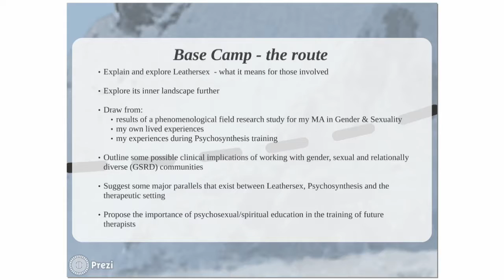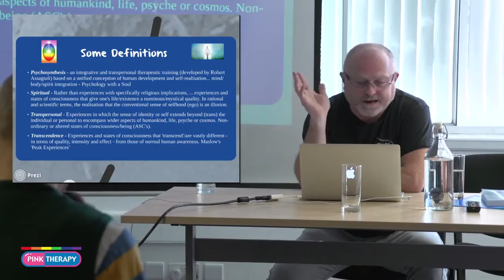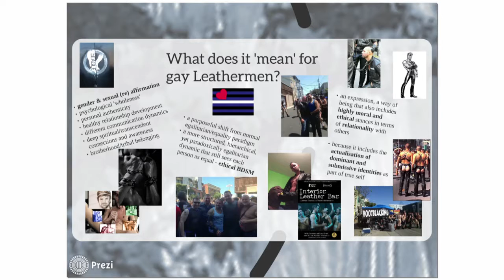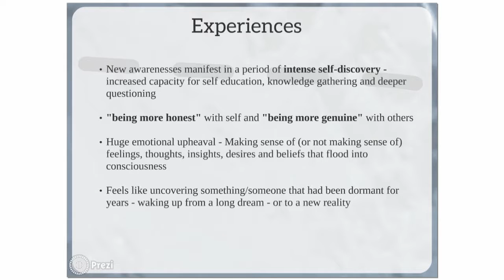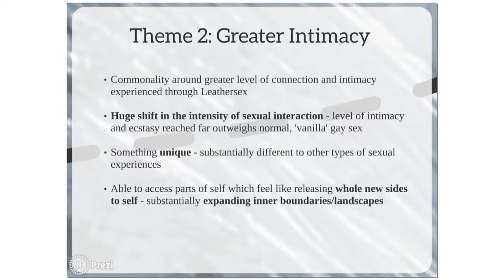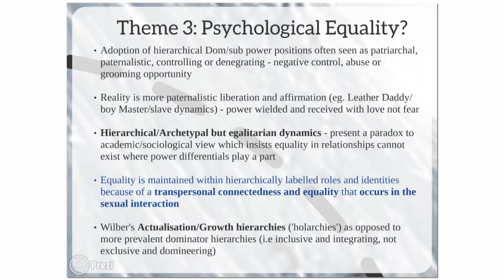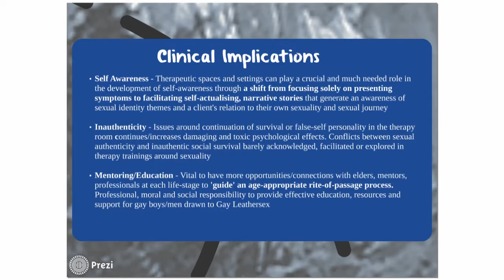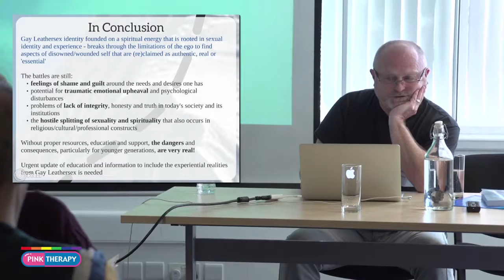Gay Men Leather and the search for spirituality meaning Nick Field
Adapted from a 1/2 day workshop based on original research for an MA and 2 Chapters for a recently published book on Gender & Sexual Diversity, this shorter, introductory workshop will attempt to provide a summary of the findings and open up a psychological space between BDSM, male homosexuality and psychotherapy. Splicing reflections on my own life experiences and therapeutic modelling during training with those of three interviewees, I offer up a non-pathological guide to Gay Leathersex and diverse lifestyle communities, and an opportunity for a transformed sexual, spiritual and self-actualisation process that could be considered in therapy and therapeutic training.